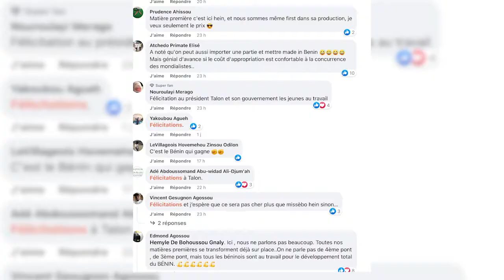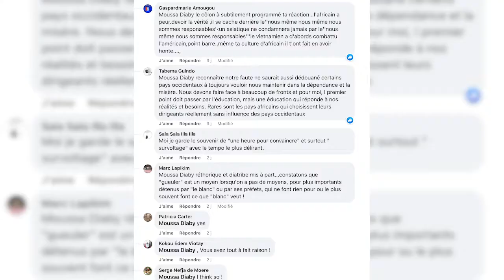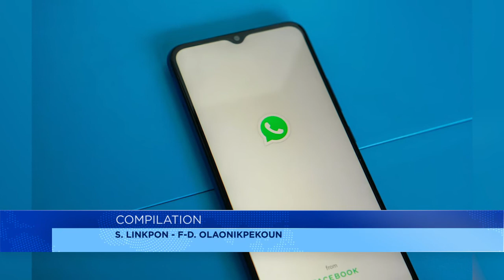Echos du web : les buzz de la semaine du 05 septembre 2022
Retrouvez ici, les sujets qui ont fait bouger le web au cours de la semaine du  05 au 11 septembre 2022.

Au menu des échos du web, la toile emballée par les premières images des vêtements "Made In Benin".

Les regrets des internautes après la chute de la radio Africa N°1.

Enfin, l'effectivité de la suppression d'un message sur WhatsApp deux jours après son envoi au destinataire.

La revue du web de cette semaine est l'œuvre de Stanislas Linkpon